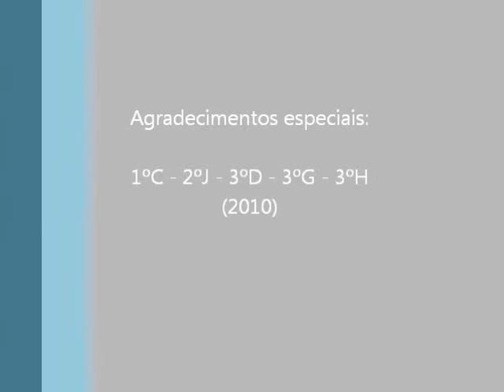Gincana Alcina - Equipe BRANCA (2010) (MONTAGEM!)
Montagem dos vídeos e fotos da gincana 2010 do Alcina.
Editado por Giancarlo.
Special Thanks to:
Dan, Tateeña, Danny, Bird, Kah, Bin, Rick, entre outros ^^